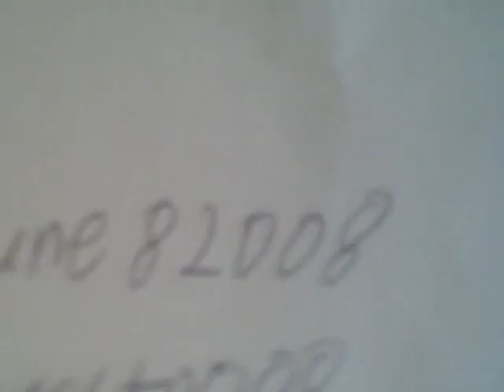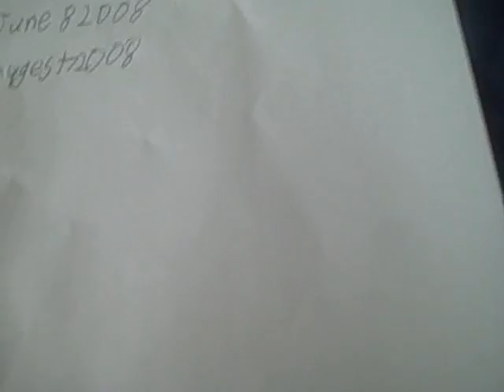mario kart wii World records luigi circut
Player=1.21.??? Jesse= 1.19.??? Taken aug. 8th